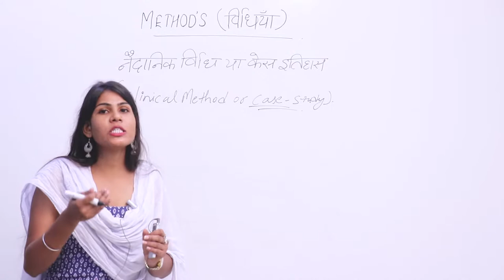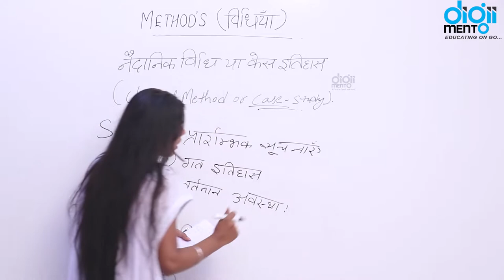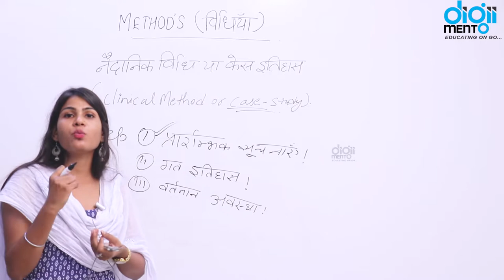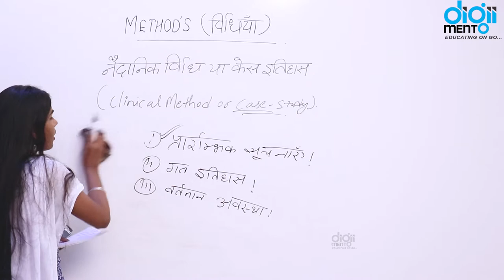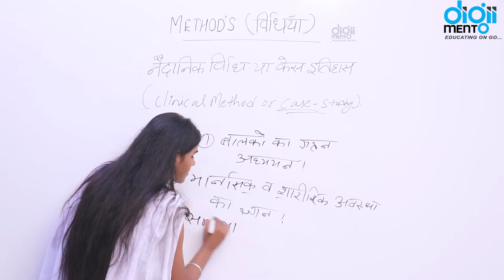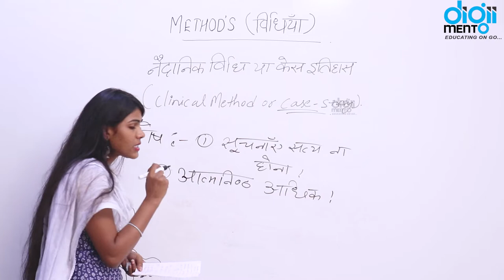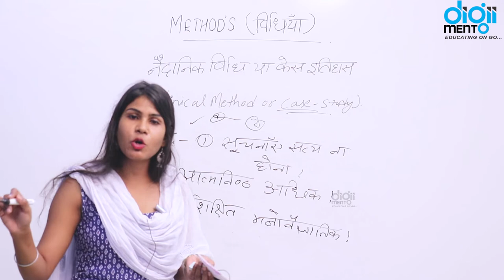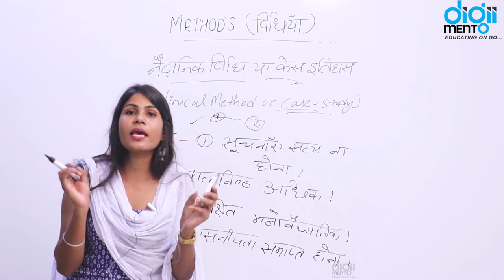KVS PGT TGT PRT 08 Child Psychology - Clinical Method नैदानिक ​​विधि